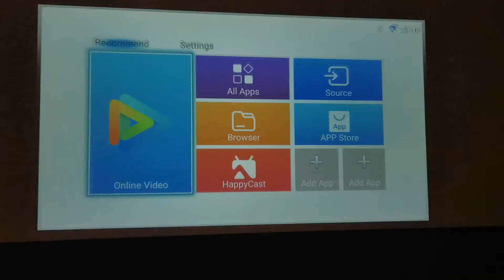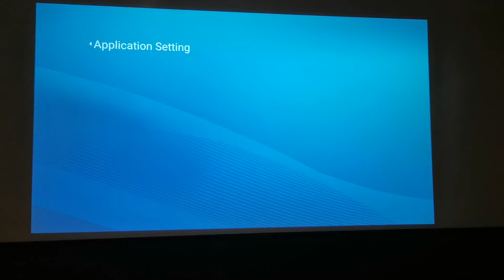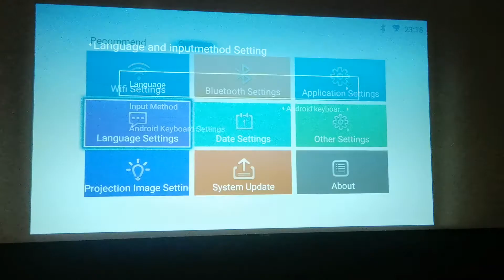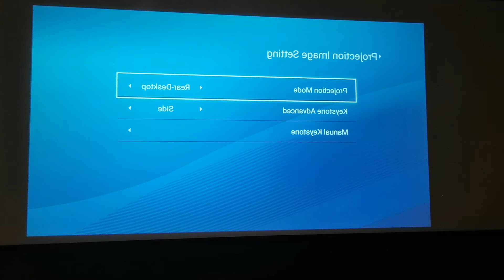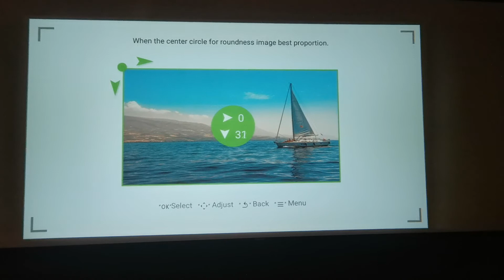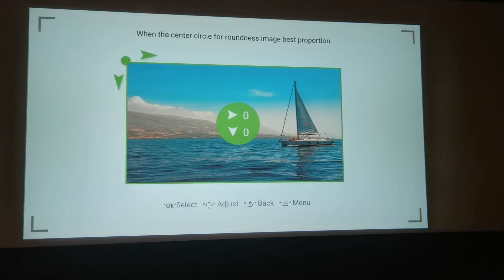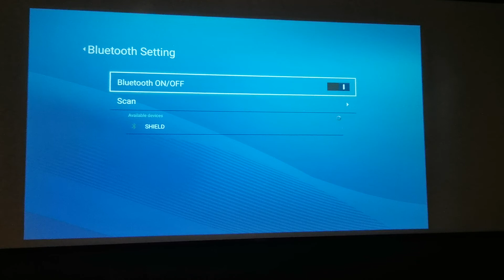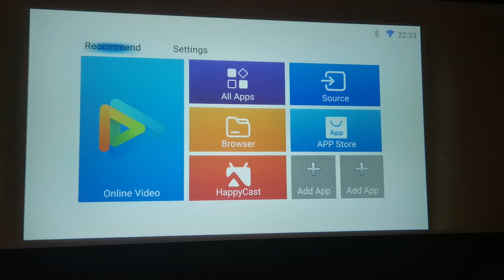Wanbo T2 Max LEDPROJECTOR Ep.3 ทดสอบการปรับตั้งค่า Keystone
Xiaomi Wanbo T2 Max SmartProjector
Resolution : Native 1920*1080p
Brightness : 150 ANSI lumens
Keystone : Correction 4 Point & Vertical
Operations System : Android Version 6.0
Ram 16 g. / WiFi / Bluetooth 4.0